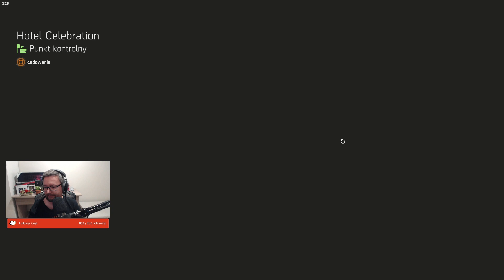Let's Play Tom Clancy's The Division 2 - Epizod 91